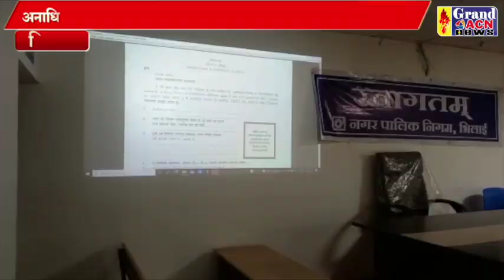अनाधिकृत निर्माण नियमितीकरण Sanjay Dubey